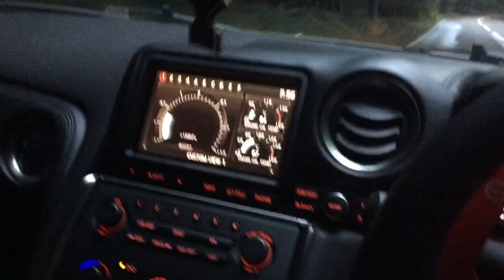VERY LOUD R35 GTR Pops & Bangs!! Straight Pipes